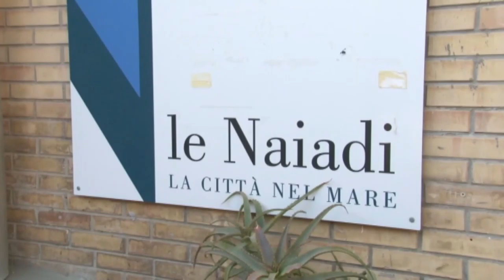Naiadi. Novità in vista per riapertura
Potrebbe avvicinarsi la riapertura delle piscine Le Naiadi di Pescara dopo il bando per l’affidamento temporaneo della gestione pubblicato sul Bura